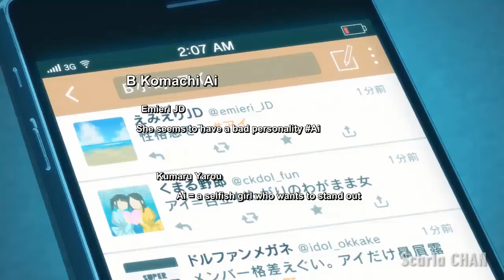She loves Breastfeeding so much